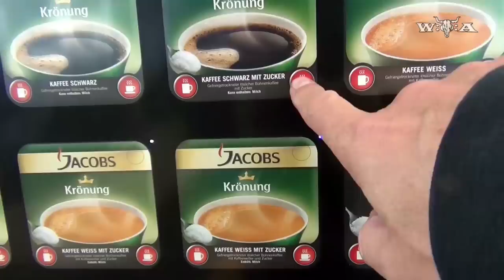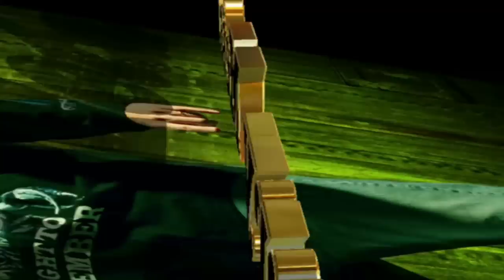Harry Metal - Wacken Open Air 2015 - #10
Auf den Feldern des Wacken Open Air 2015 geht es fleißig weiter mit dem Aufbau!

wacken
wacken 2011
wacken 2012
wacken 2013
wacken 2014
wacken 2010
wacken 2009
rammstein wacken 2013
wacken 2008
heino wacken
rammstein
volbeat wacken 2012
volbeat
in extremo
wacken live
nightwish
heaven shall burn
iron maiden
in flames
amon amarth
jbo wacken
avantasia wacken 2011
jbo
wacken doku
rammstein heino wacken
volbeat wacken
motörhead
wacken 2011 ozzy
wacken reportage
rammstein wacken
knorkator
metallica
blind guardian
knorkator wacken 2011
wacken firefighters
in extremo wacken
arch enemy
wacken 09
wacken heino
cannibal corpse
hammerfall
sabaton wacken
sabaton
iron maiden wacken
schandmaul
nightwish wacken
motörhead wacken 2013
dimmu borgir
wacken hymne
trivium wacken 2013
metal
wacken 2007
wacken feuerwehr
airbourne
knorkator wacken
santiano wacken
avantasia
doro
van canto
santiano
trivium wacken
machine head
der w
scorpions
wacken full concert
mambo kurt
immortal
saxon
wacken 08
six feet under
manowar
wacken open air
böhse onkelz
doro wacken 2013
avantasia wacken
scorpions wacken
trivium
airbourne wacken
kreator